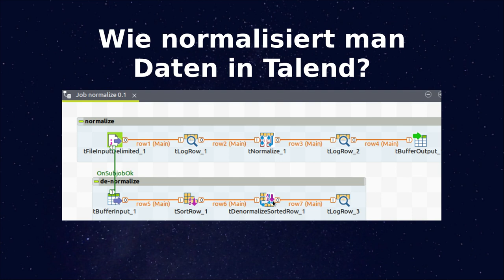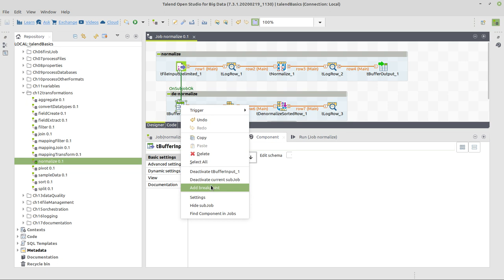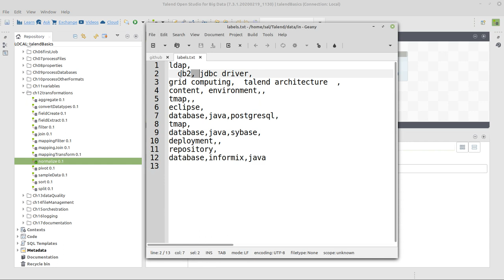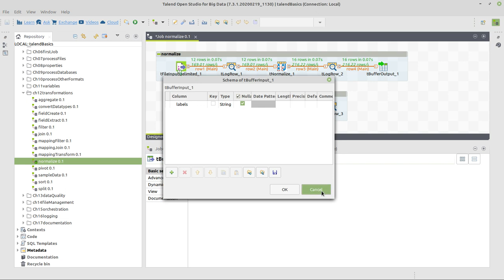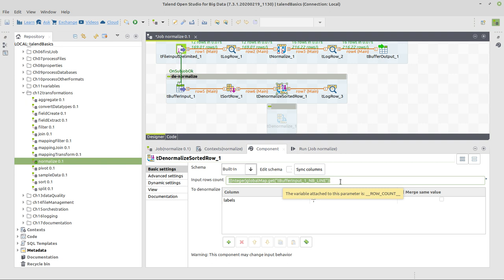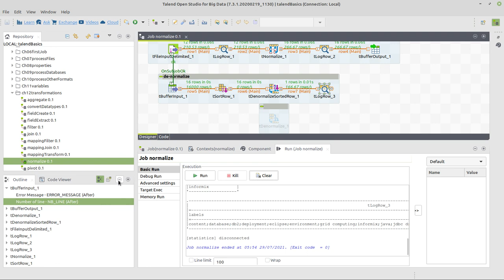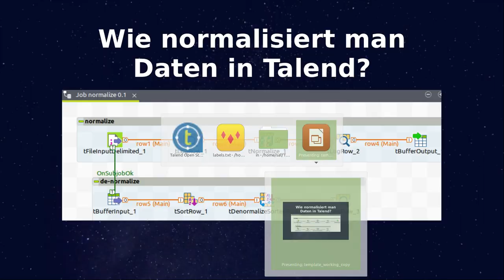Talend Open Studio: Wie normalisiert man Daten in Talend?